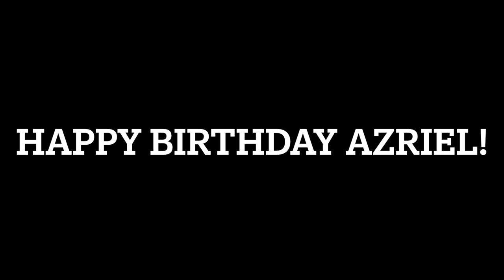Azriel l Day in the Life of a Bandther HOMETOWN EDITION l Alto Sax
Join Azriel and Daniel on a trip around New York full of celebration to bring 2023 to a joyful close!